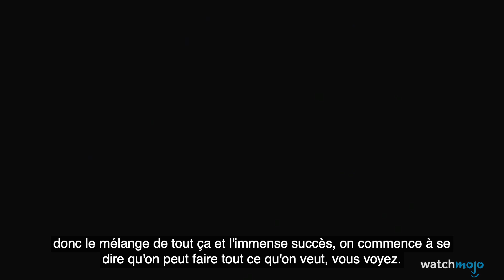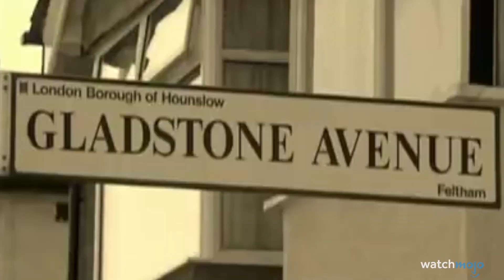La vie DÉCHIRANTE de FREDDIE MERCURY !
On dit qu'une bougie qui brûle deux fois plus fort, brûle aussi deux fois plus vite. Joignez-vous à moi, on va se pencher un peu sur l'histoire de cet artiste, musicien et chanteur de légende, une histoire jonchée d'obstacles et d'épreuves qu'il a enduré avant de nous quitter trop tôt. Dans cette vidéo, on parlera entre autres des galères de Freddie pour être considéré en tant qu'artiste, de ses problèmes de drogue, de son combat contre le SIDA. Quel est pour TOI l'aspect le plus déchirant de la vie de Freddie Mercury ? Dis-le nous en commentaire !

et activez la petite cloche pour recevoir les notifications !